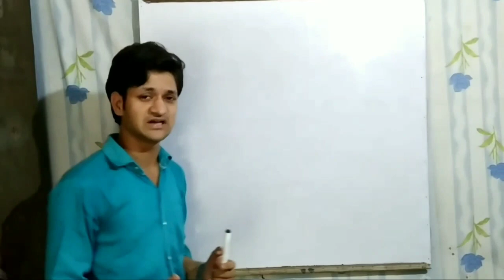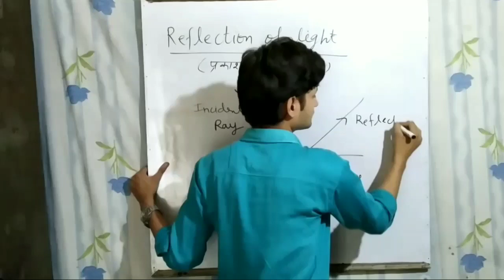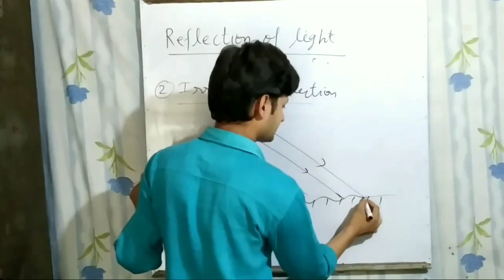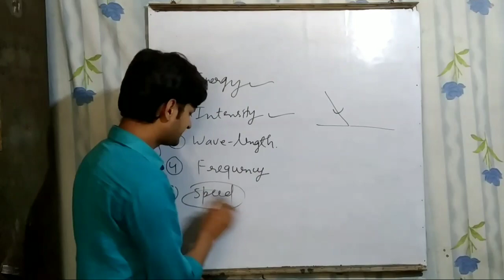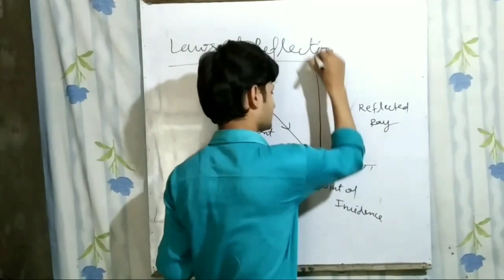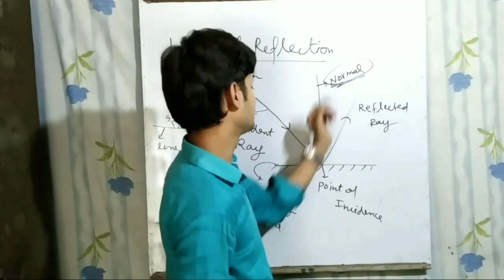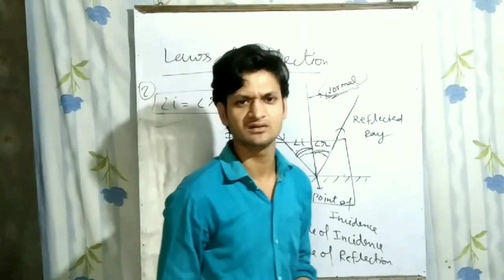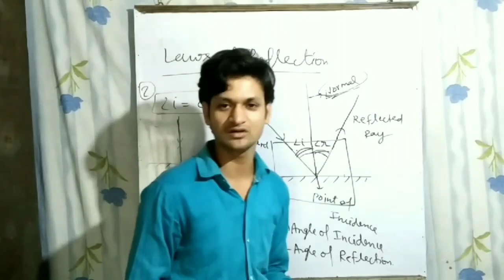Optics-5 (Reflection of Light)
Hello...I,HARSHIT GUPTA, Learn PHYSICS easily till the bottom of the concepts by the channel "harshitphysics".
In this I'll explain the concepts which are useful board as well as competitive exams(IIT JEE,,NEET,NDA Airforce,Navy etc